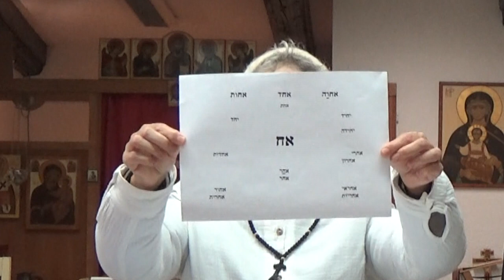La fraternité blessée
Étude biblique de Genèse 4